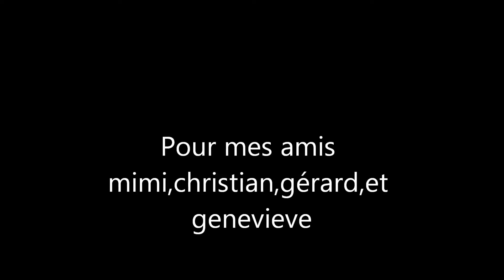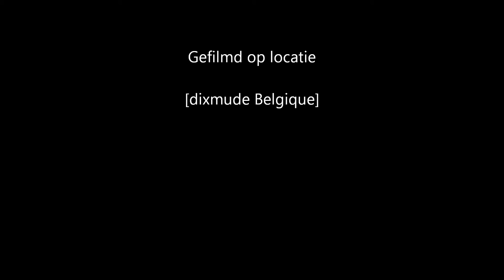augustus, 2011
des belles chansons de notre ami Gérard Deligny